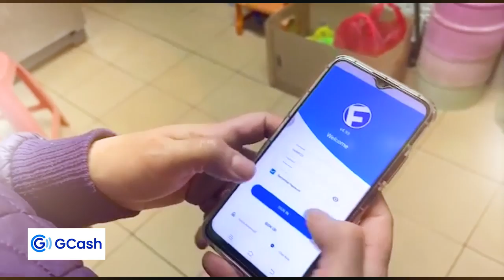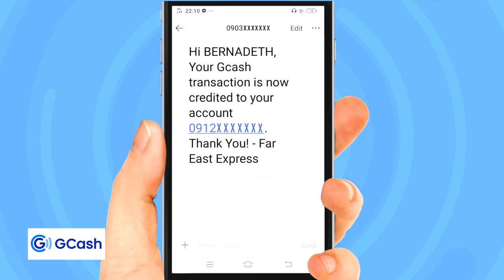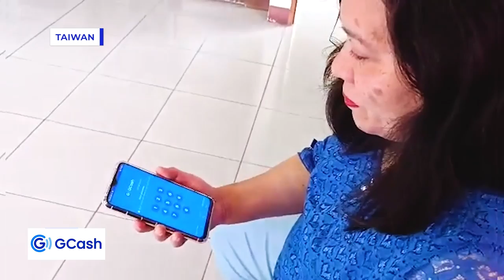OFW in TAIWAN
Dati matagal bago dumating ang perang padala galing ibang bansa. Ngayon sa bilis ng takbo ng buhay, ang perang padala galing ibang bansa - EASY NA!

Panoorin ang kwento ng OFW from Taiwan at paano nya ipinapadala ang perang pinaghirapan sa pamilya ng mas mabilis.

Ang safe, fast, easy at secure na money transactions na hanap mo ay available na, kaya kahit nasaan ka pa…magpadaLOVE gamit ang GCash! 💚